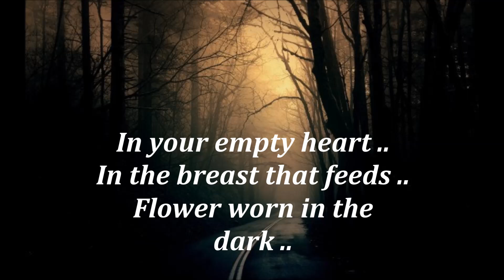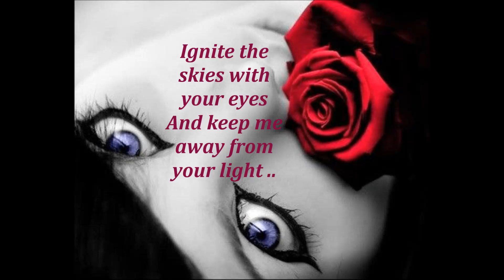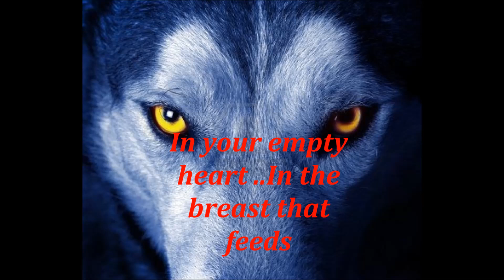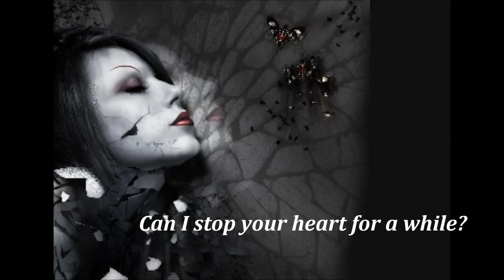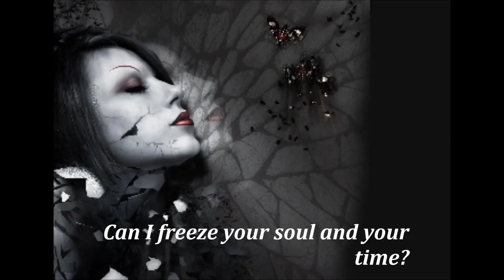Moonspell - Scorpion Flower Lyrics HD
Lyrics Video with Devian Art pictures